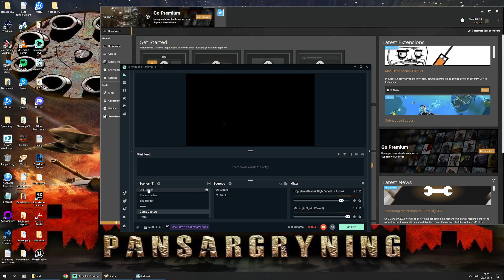Doffelheim Plays Fallout 4! - EP 122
Doffelheim here! As you can see we are going to play Fallout 4. In my opinion not the best fallout game but a lot of fun. There are some mechanics I like in the game, like the perk sytem. But the story is awfull and the game is not optimized at all. When it comes to graphics its not the prettiest game at all. Its fucking ugly! But there are mods and some helps a bit. In this playtrough I will try and do everthing in the game, it will be a big adventure. Fallout 4 is a huge game and can be a lot of fun to play. If you're someone who likes to explore and play in huge open worlds. Then this game is for you!